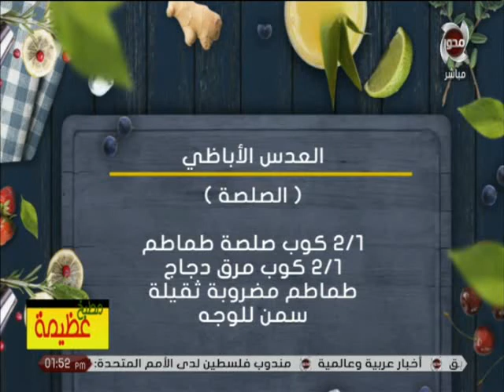طريقة عمل العدس الاباظي مع الشيف عظيمة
قناة المحور
موقع قناة المحورالالكتروني الرسمي